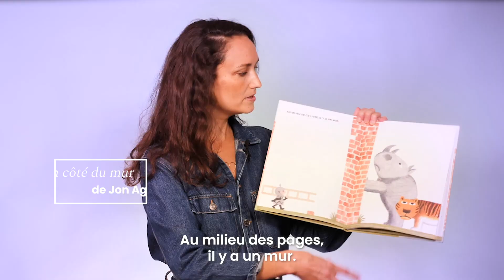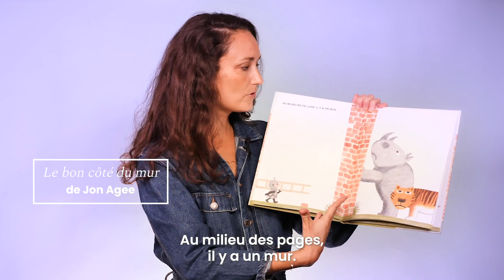Des livres pour bien vivre ensemble avec nos différences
Perrine, blogueuse et maman de trois enfants, nous présente des livres qui sensibilisent les plus jeunes aux valeurs de solidarité, de tolérance et de bienveillance, pour les encourager à mettre de la douceur dans ce monde.